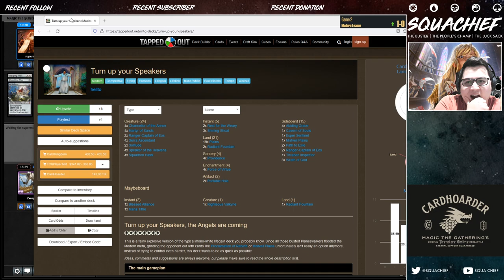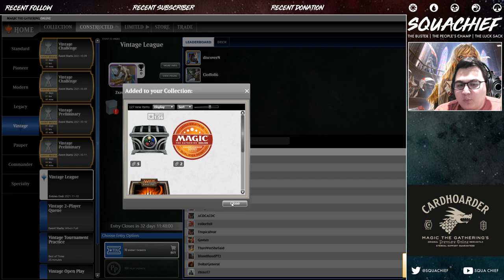Dredge Still Wrecks Against No Sb Hate Formats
Streaming Monday-Friday 2 pm - 8 pm MST (mountain standard time) come watch me live